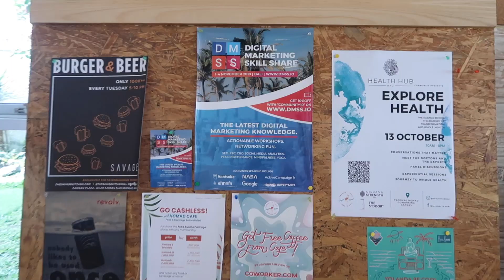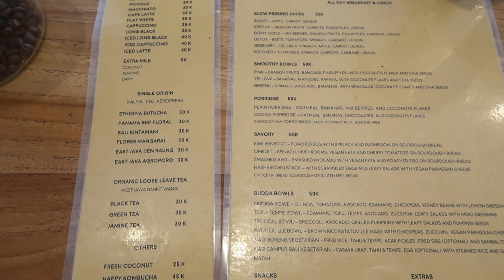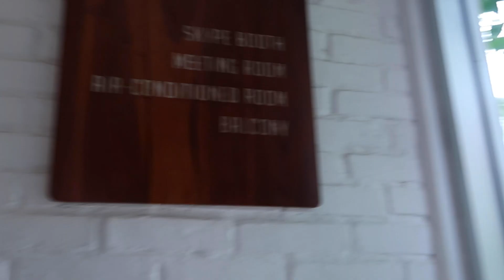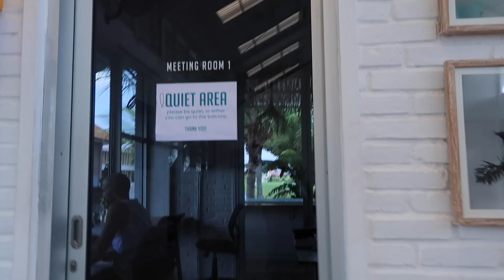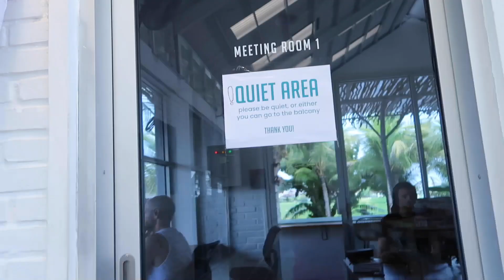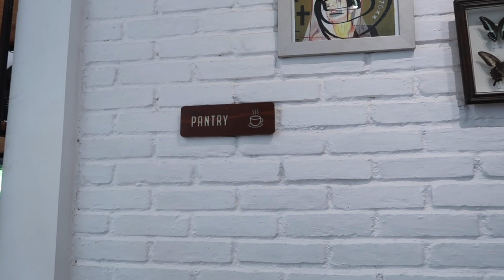COWORKING SPACE TROPICAL NOMAD BALI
Sharing is caring lohhh.. sebarkan video nya ke social media kalian juga ya .. Tchussss

Less drama and stay happy guys..

Nevie Rost